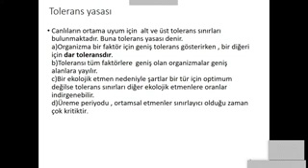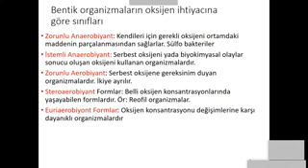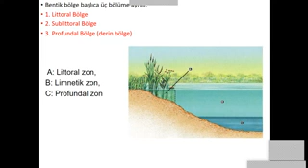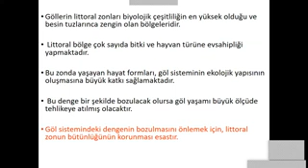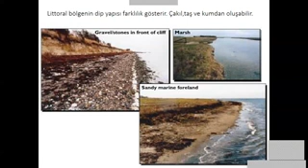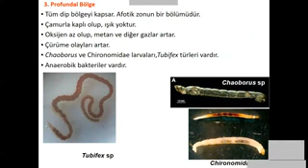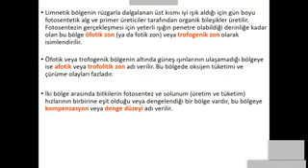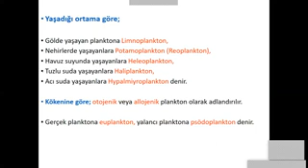BYL 434 İç sular Zoobentozu Dersi 2020 05 10. ders sunumu